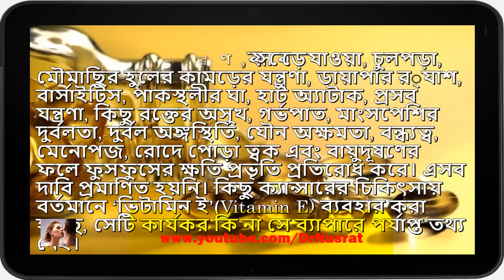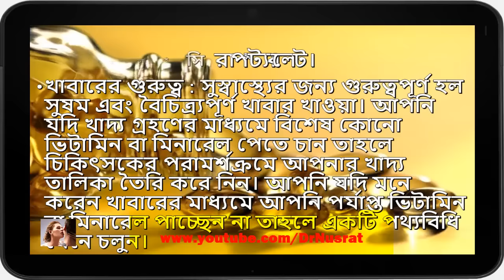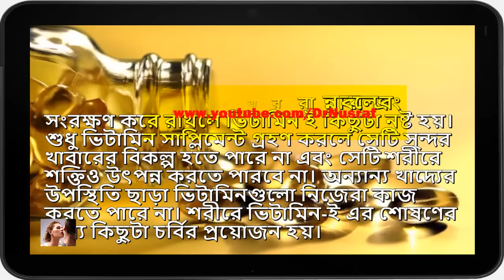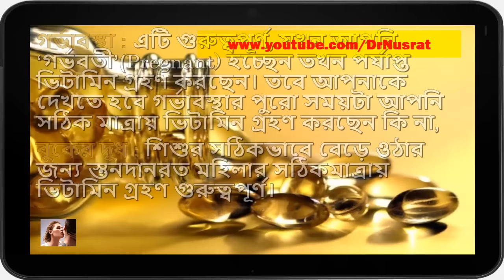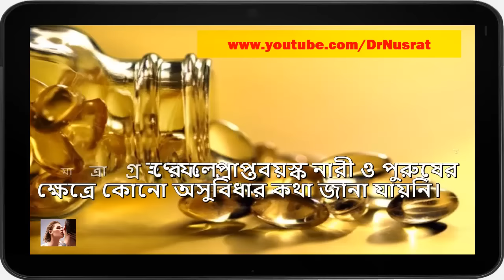ভিটামিন ই গ্রহণের সুবিধা ও অসুবিধা জেনে নিন